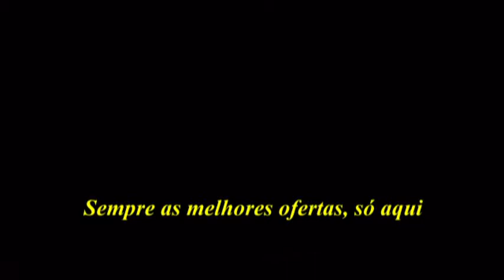ML 169730983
Video Migrado